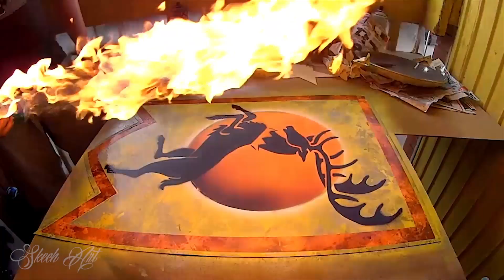Game of Thrones - House of BARATHEON banner - SPRAY PAINT ART by Skech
Here is tutorial how to make step by step from scratch SPRAY PAINT ART banner from Game of Thrones  house of Baratheon . It took me about 15 minutes to make this spray paint picture but i speed it up so i can spare your time . ENJOY :)

*I record this video with Sony action cam and here is link where u can faind it: